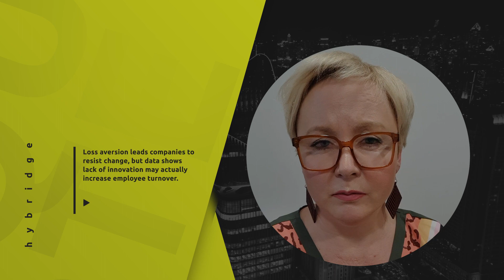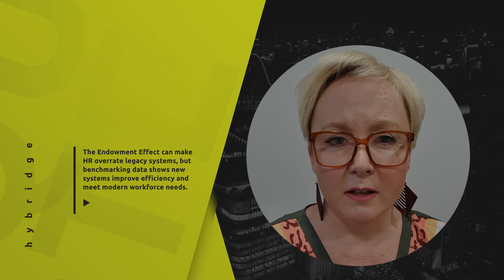Harnessing Data to Humanize HR: The Intersection of Psychology and Analytics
In this concise 5-minute video, I, a trained psychologist and advocate for data-driven HR, delve into the crucial intersection of human behavior and analytics. Discover how data-informed approaches can transcend the limitations of intuition-based HR practices, with insights from psychological theories and real-world examples from the field of people analytics.

0:00 Introduction
0:42 Heuristics in HR
1:15 Loss aversion
2:57 Anchoring Bias
3:10 The endowment effect
03:33 Groupthink in HR
03:58 Proximity Bias
04:40 How we can help you